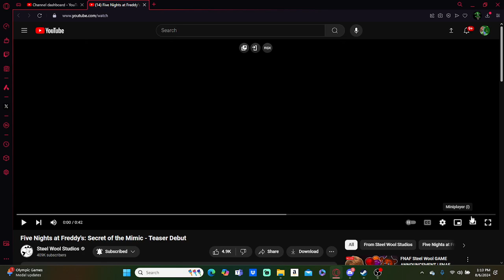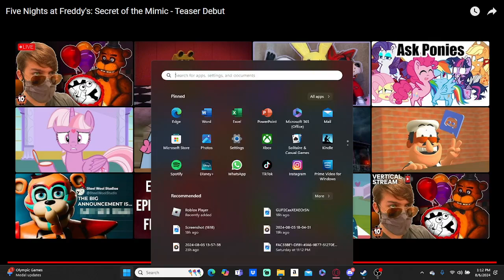Reacting to: Five Nights at Freddys: secret of the Mimic teaser Debut